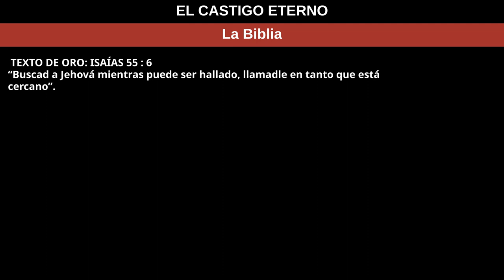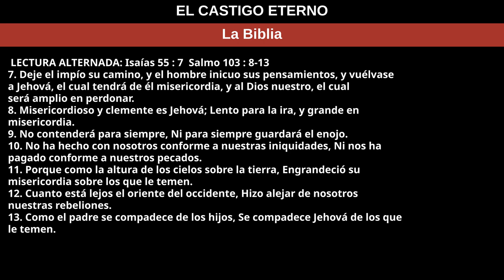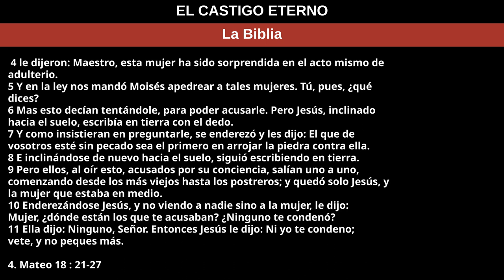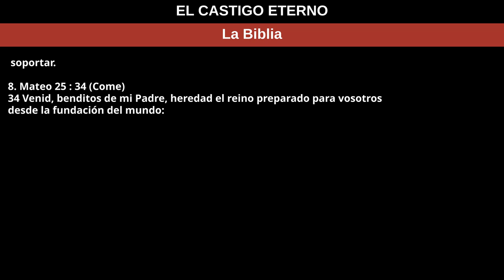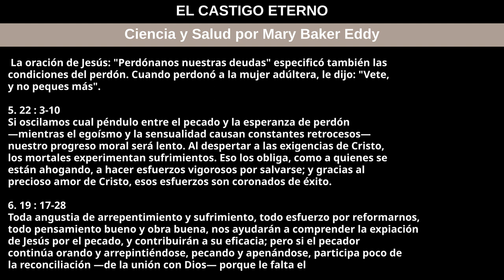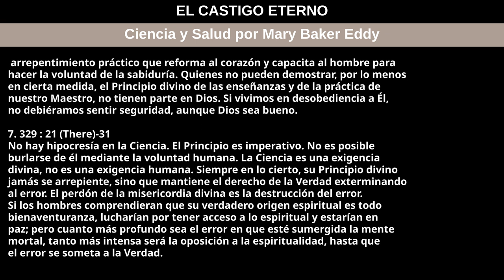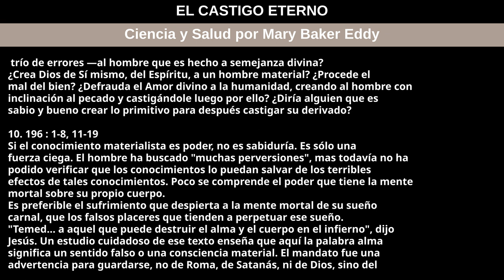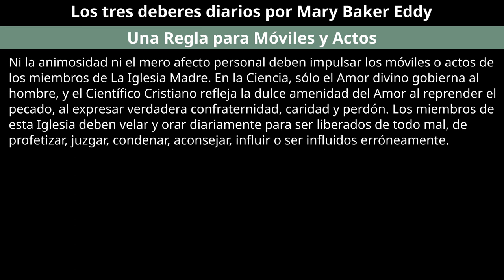5 de mayo de 2024 — EL CASTIGO ETERNO